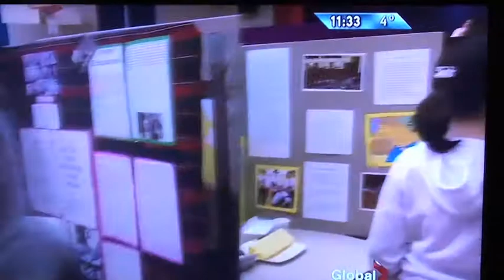Vincent Massey Multiculture Fair 2011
Legacy Corporation with social studies department put on this night to display the diversity within our community as well as raise money to support a community in Uganda.